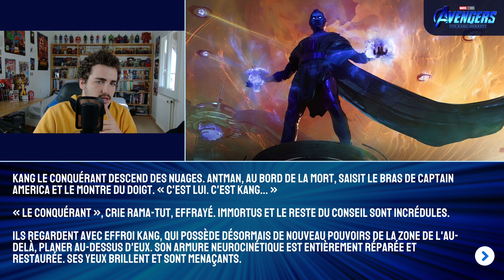😮LE FILM AVENGERS ABDANDONNÉ : L'histoire enfin révélée...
🌟Dans cette vidéo, je reviens sur ce qu'aurait pu être le film Avengers 5 : The Kang Dynasty de Marvel Studios annulé suite aux problèmes de l'acteur Jonathan Majors.

👤 Voix et Vidéo de Bambino / Montage de Bambino
Podcast Marvel
Hashtagade (jeu de mot) : marvel marvelstudios mcu avengers avengers5 avengersdoomsday avengerssecretwars deadpool spiderman ironman captainamerica hulk ryanreynolds wolverine hughjackman trailer deadpool3 spiderman tomholland marvelstudios marvel avengers3 infinitywar marvelfan marvelcomics multiversesaga avengers loki wanda doctorstrange ironman spiderman avengers5 avengersthekangdynasty thekangdynasty théorieavengersthekangdynasty #2025 avengers6 avengerssecretwars secretwars théorieavengerssecretwars #2026